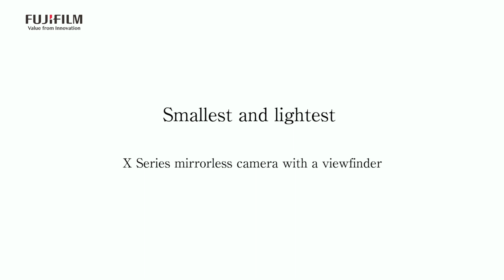X-E3 DESIGNED WITH IMAGINATION | Fujifilm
The value of a tool: determined by the necessary elements required by the person using it. The value of a real product: determined by the necessary elements being refined to the utmost level. Limited to only the elements that are truly necessary, Real products are complete without superfluous decorations.

Minimalism
The X-E3, built from the essence of minimalism, has been refined
to maximize functional performance to its utmost limit.
This camera was created in the pursuit of minimalism, striving to stimulate the senses of the person wielding it, aiming to draw out the true intent of the photographer.
The simple and beautiful appearance pursued by the X-E Series has been fused together with innovative functions and an incredibly compact and lightweight design.
The X-E3 allows users to enjoy the ultimate level of photographic image quality that the X Series is known for while enjoying the way a camera is supposed to be.